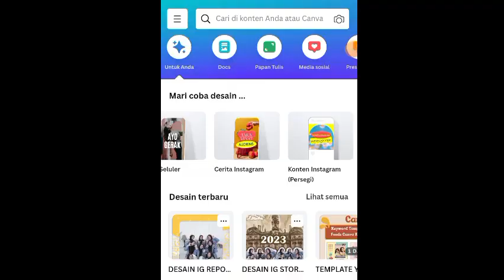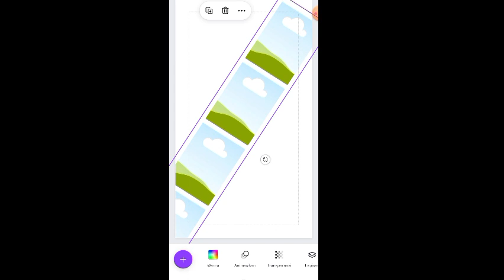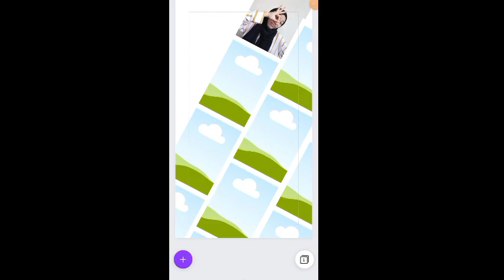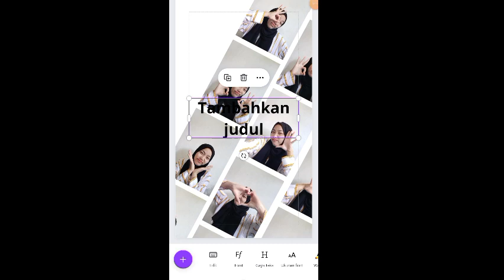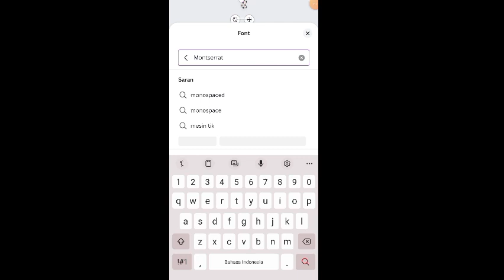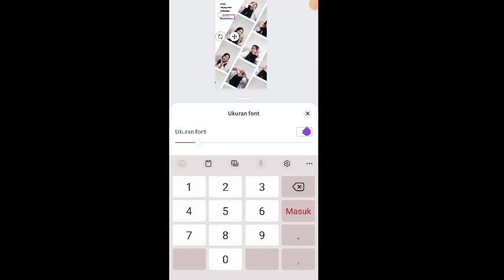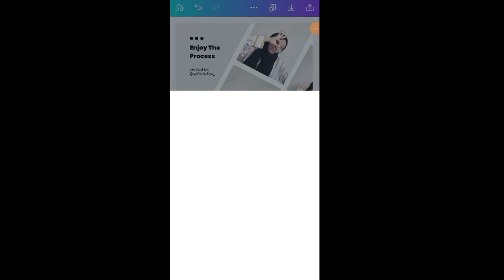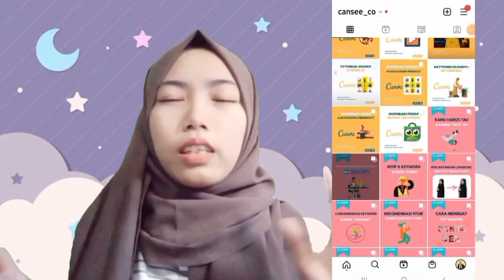CARA MEMBUAT DESAIN TYPOGRAPHY INSTAGRAM STORY AESTHETIC DI Canva FREE UNTUK PEMULA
So guys,di video kali ini aku mau nge share "TUTORIAL CARA MEMBUAT  DESAIN  IG STORY IDEA TYPOGRAPHY KEREN AESTHETIC  DI CANVA CUMA PAKE HP"  "15 Ide Desain Story Instagram dengan Typography Aesthetic yang Bisa Kamu Buat dengan Canva Gratis di HP"

Emang bisa desain di canva ? Bisa dong, bisa banget ! Cuma pake hp lagi 🤩Pastikan  koneksi jaringan kalian stabil yupss.

Hallo Semuanya ^-^
Kenalin Aku Syifa Khalida🙋‍♀️
Lulusan Entrepreneurship UPI, Seorang Freelancer, Content Creator, Business Owners. Channel ku umumnya suka share mengenai tutorial desain canva ,education, sharing session about life, tutorial desain editing and more~

So let's check the video📽

Yuk request next tutorial! Boleh banget kok ^-^ skuy ketik di kolom komentarnya yaa

🎤 Butuh pembicara pelatihan desain webinar/event kampus, sekolah, atau organisasi?

🎨Butuh Jasa Desain Grafis Canva dan Mau Order Template Desain Canva nya Aja? SAT SET GERCEP Terima Beres!

🔴 POSTING SCHEDULE 🔴
🕑 12.30 WIB (Sabtu)
🕑 12.30 WIB (Minggu)